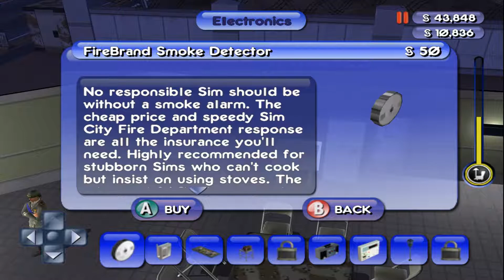🔷 The Sims: Bustin' Out #19 - Almost Top Mad Scientist